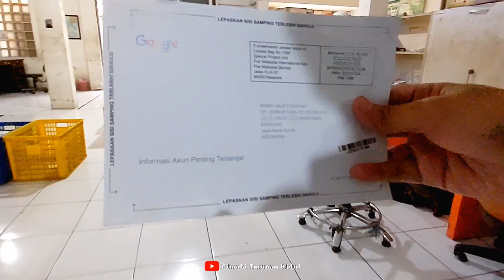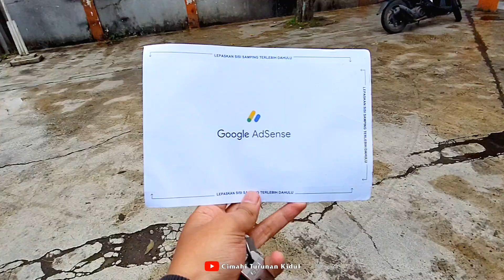TAK DISANGKA, CIMAHI TURUNAN KIDUL DAPAT SURAT CINTA DARI GOOGLE ADSENSE. ALHAMDULILLAH